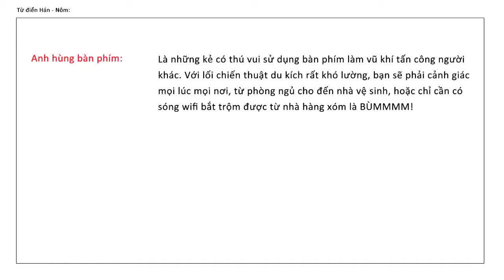Vlog 26 - Anh hùng bàn phím, Hổ báo Vl